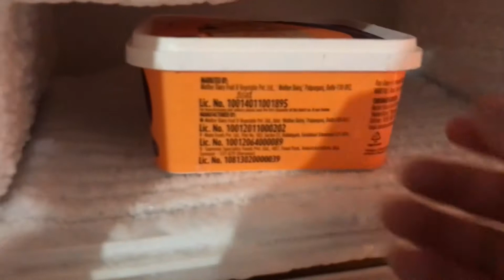Wowww New Gate... 😍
Hello everyone..!!
I hope you all are enjoying my daily vlogs.

Thankyou everyone for watching this vlog.
Keep supporting everyone & show your love to my channel, it means allott to me!!
See you soon with the new upcoming vlog..!!

Top Vloggers in India: (Amazing vloggers)

I am very inspired by all of them in my personal life...!!

@Flying Beast
@Mumbiker Nikhil
@UIC Vlogs
@Sambhavna Seth Entertainment
@Shoiab Ibrahim Official
@GAURAV ZONE

Sourav Joshi Vlogs (Sourav Joshi)
Flying Beast (Gaurav Taneja)
GAURAVZONE (Gaurav Sharma)
Sambhavna Seth Entertainment
UIC Vlogs (Deepika & Prasad Vedpathak)
THAT GLAM COUPLE  (Himashi & Rishi Athwani)
Mumbiker Nikhil (Nikhil Sharma)
Nomad Shubham